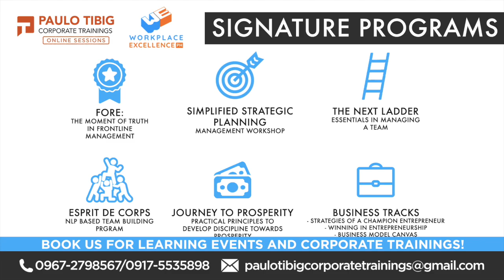Sales Master’s Program from our Leadership Speaker | PAULO TIBIG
At this point, many companies and business are doubling their initiatives to proposer. Sales performance is crucial during this pandemic especially if you want to meet your sales objectives. If you are in sales department, your company need you to step up more than ever.

Paano nga ba tayo makakatulong sa ating kompanya?

You might say, “na-rereach ko naman ang quota ko”, “nakakabenta naman ako, okay na un”. No, at this point, we need you more than that.

Now is the time to equip ourselves with the essential tools in selling and for us to be able to maximize our contributions to our company, we just have the right program for you.

Allow me to equip you with our proprietary sales master’s program

To know more about our Filipino leadership speaker, visit this